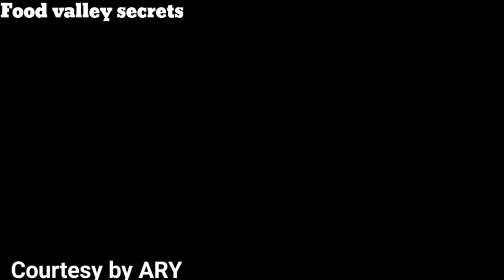Tark e Wafa Last Episode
Tark e Wafa Last Episode | Tark e Wafa  Last Episode| ARY Digital 22 September, 2024